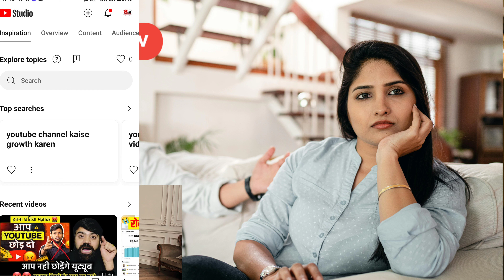Title: "⚠️Important Video🤔Unlocking YouTube Monetization: What They Really Check!"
Your Queries -
youtube monetization
channel review me kya kya check hota hai 2024
channel review mein kya check hota hai

Channel Link-

hi friends